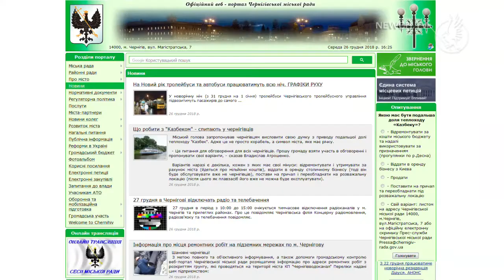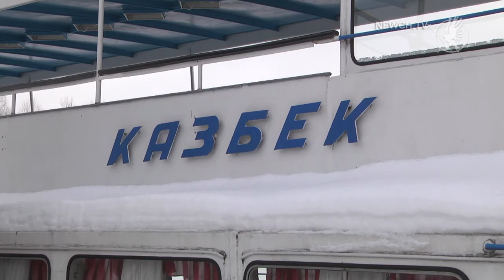Туманне майбутнє корабля| Телеканал Новий Чернігів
В якому стані знаменитий "Казбек"?